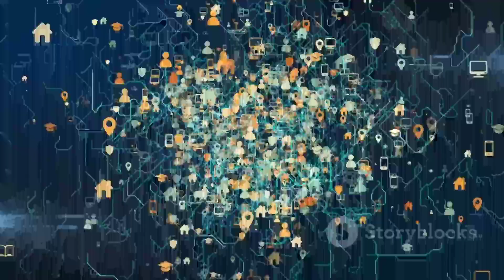Remote UI/UX Design Course Creator job at IxDF - Interaction Design Foundation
Remote UI/UX Design Course Creator job at IxDF - Interaction Design Foundation | Open to people anywhere in the world

To apply, please send your application to the email below;